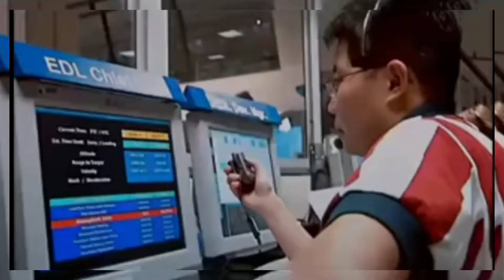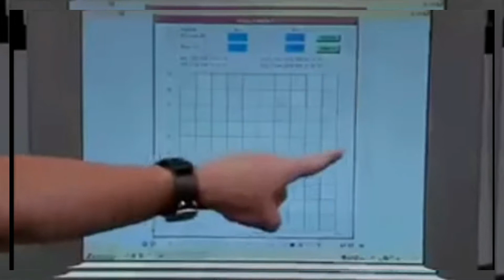Soft landing vs Hard landing on Mars Animation || How to Get to Mars .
Animation video of soft and hard landing on mars.
Released April 4, 2011, courtesy of NASA/JPL: "This artist's concept animation depicts key events of NASA's Mars Science Laboratory mission,
Spirit, MER-A (Mars Exploration Rover -- A), is a robotic rover on Mars, active from 2004 to 2010. It was one of two rovers of NASA's ongoing Mars Exploration Rover Mission. It landed successfully on Mars at 04:35​ Ground UTC on January 4, 2004, three weeks before its twin, Opportunity (MER-B), landed on the other side of the planet. The rover became stuck in late 2009, and its last communication with Earth was sent on March 22, 2010.